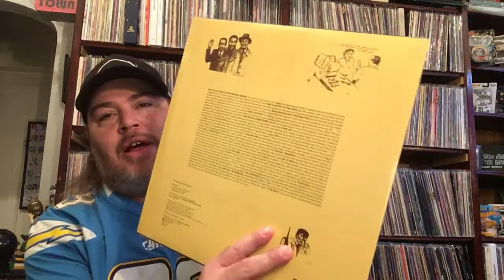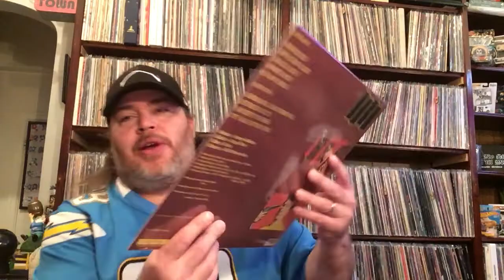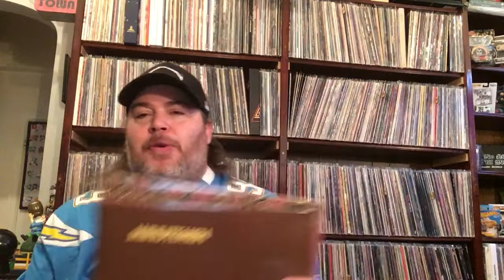VCLT From Chris Propfe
Thank you Chris